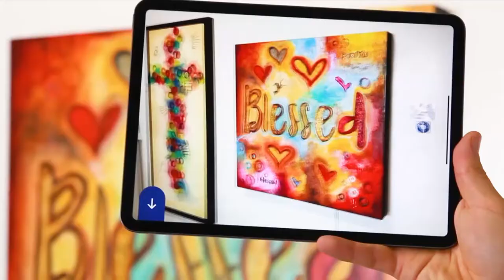Ivan Guaderrama - Interactive Art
los cabos
cabo
san jose del cabo
las ventanas
cabo adventures
cabo wabo
todos santos
best cabo resorts
san jose del cabo things to do
cabo attractions
san lucas
best places in cabo
chelsea art gallery openings
esperanza cabo
art galleries chelsea
one and only palmilla
san jose del cabo art walk
san jose art walk
art walk san jose
flora farms
galeria Corsica
hotel el ganzo
art gallery san jose
palmilla cabo
las ventanas cabo
las ventanas al paraíso
las ventanas los cabos
san cabos mexico
ivan guaderrama
san jose los cabos
map of san jose del cabo
los cabos map
los cabos
Interactive Art: